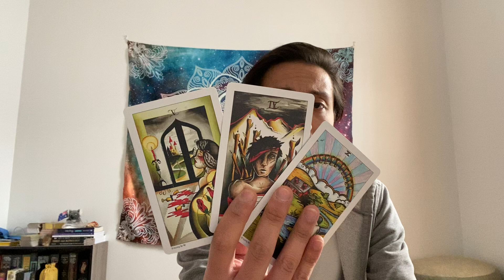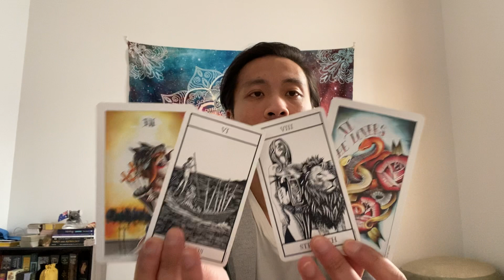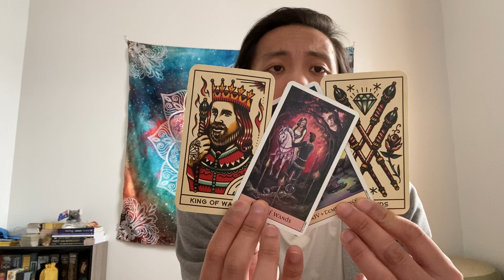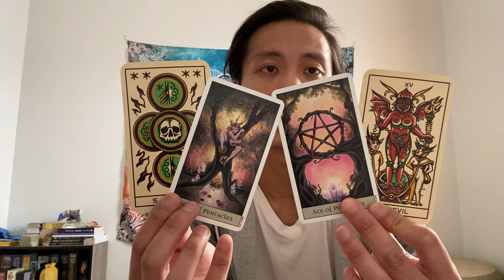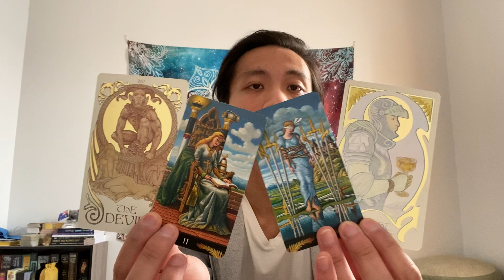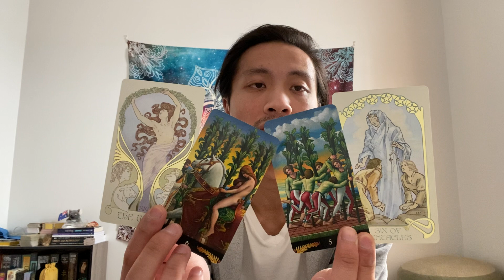Sagittarius - You Are Closing Out This Toxic Cycle and Moving On. March 2021.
This will be general singles love reading; Will My Ex Come Back for the singles Sagittarius from now and the rest of March 2021. This is for singles Sagittarius that is entertaining a second chance with an ex. We will look at what your current views are towards your ex, what your ex's current views are towards you, what happened between you two in the past, and we will close out the read to see if there is a possible reconciliation.

Impressionists Tarot

Pre-Raphaelite Tarot